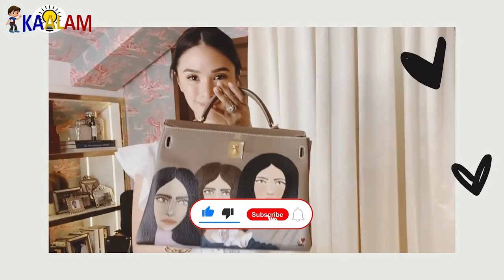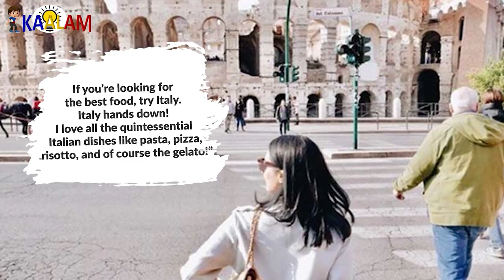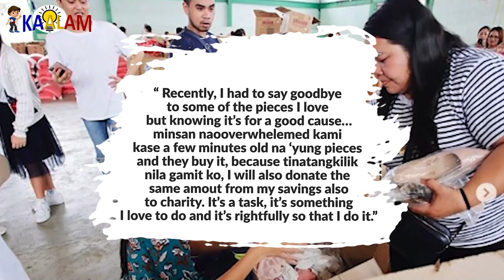Nakakalulang Yaman ni Heart Evangelista! | Heart Evangelista Net-worth!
Kaalam ating alamin kung gaano kayaman si Heart Evangelista? Heart Evangelista net-worth.